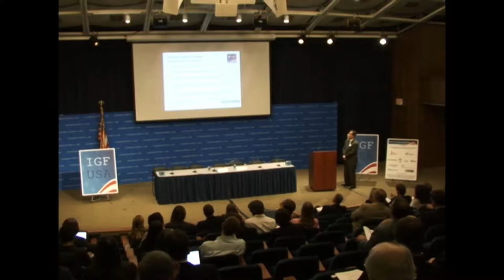IGF USA, 2010: Internet islands recap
Andrew Mack, principal at AMGlobal Consulting, outlines the various aspects of the “Internet Islands” potential-future scenario.

This was recorded in Washington, DC, in July 2010 at the Georgetown University Law Center. Recorded by the Imagining the Internet Center, a non-profit, global-good initiative of Elon University, located in North Carolina, USA,